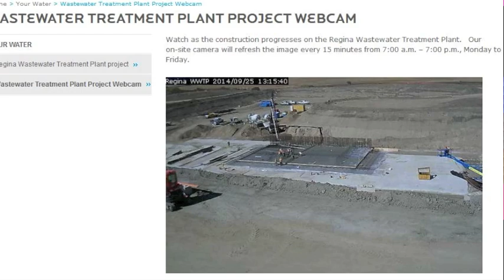Waste Water Treatment Plant Update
On Thursday, September 25, officials from the City of Regina and EPCOR Water Prairies Inc. provided an update on the construction progress to date at the Wastewater Treatment Plant.

“Considerable progress has been made in the design and construction of the Wastewater Treatment Plant, which will ensure that we meet the needs of our growing community,” said Mayor Michael Fougere.  “We are thrilled with the progress to date by EPCOR Water Prairies Inc. and we all take pride in improving water quality for Regina and our neighbours.”

To date, approximately 260,000 of the 310,000 cubic meters of soil required for excavation at the site has taken place.  When completed, the total size of the excavation will equate to 124 Olympic size swimming pools.

In total, over 1,000,000 kilograms of reinforcing steel will be used in the bioreactors and 650,000kg of reinforcing steel will be required for secondary clarifiers.

A tower crane will be erected next month to construct the concrete basins.

“We’re delighted to be here on the ground serving the people of Regina,” said Lee Ward, EPCOR Senior Manager of Project Development. “All the required permits are in place for the construction of the new Wastewater Treatment Plant, we have established a good relationship with the City and the project is progressing well.”

The new Wastewater Treatment Plant will be substantially complete in December 2016.

To keep track of the progress at the construction site a webcam takes frequent photos that are available at EPCOR.com and Regina.ca.